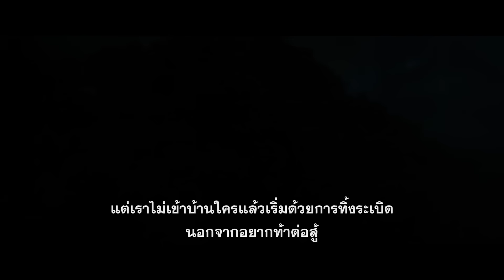Kong: Skull Island - All Hail The King Featurette (ซับไทย)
ในเดือนมีนาคม 2017 ผู้อำนวยการสร้างฯ Godzilla จะพาผู้ชมเข้าสู่บ้านเกิดของหนึ่งในสัตว์ประหลาดที่มีอำนาจทรงพลังแห่งตำนาน ในภาพยนตร์เรื่อง KONG: SKULL ISLAND ผลงานจากวอร์เนอร์ บราเดอร์ส พิกเจอร์ส และ เลเจนดารี่ พิกเจอร์ส

เมื่อคณะเดินทางวิทยาศาสตร์ได้มุ่งหน้าสู่เกาะลึกลับเพื่อปลุกธรรมชาติอันยิ่งใหญ่มหึมา ในภารกิจการค้นหาที่กลายเป็นการระเบิดสงครามระหว่างสัตว์ประหลาดกับมนุษย์ ทอม ฮิดเดิลตัน, ซามูเอล แอล. แจคสัน, บรี ลาร์สัน, จอห์น กูดแมน และ จอห์น ซี. รีลลี่ แสดงในภาพยนตร์ที่น่าตื่นเต้นและเป็นการผจญภัยครั้งใหม่ที่จะเปิดเผยทุกเรื่องราวว่าคองได้กลายมาเป็นราชาได้อย่างไร